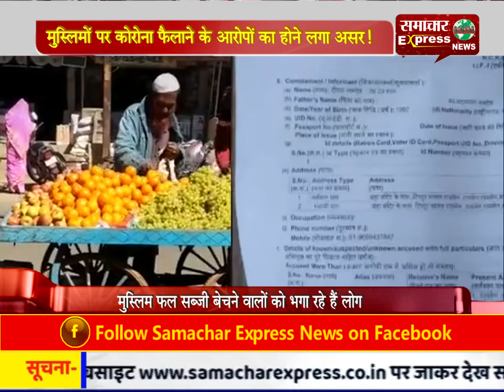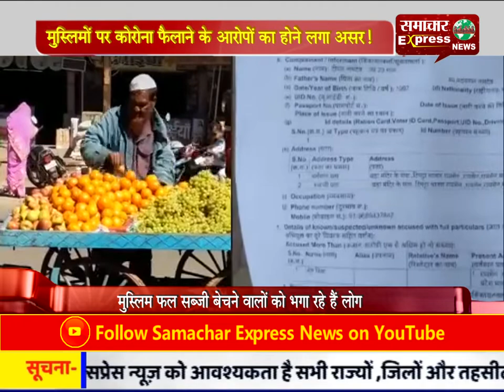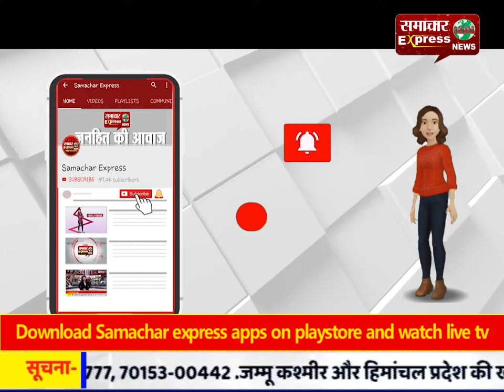मुस्लिमों पर कोरोना फैलाने के आरोपों का होने लगा असर!